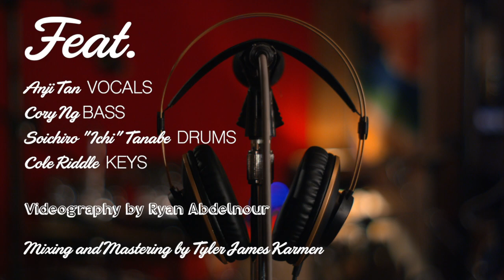Feels Like We Only Go Backwards // Tame Impala Cover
Tame Impala is one of my favorite artists and thought it'd be kind of cool to mix up this hit with some jazz lol

Special thank you to my friends Cory, Ichi, Cole, and Ryan for making this possible!!! :)

singingaccountant lolol

MUSICIAN CREDITS
Bass:  Cory Ng
Drums:  Ichi
Keys:  Cole Riddle
Vocals:  Angelica Tan

Mixing and Mastering by Tyler James Karmen

Videography by Ryan Abdelnour

Recorded at 64 Sound Studio